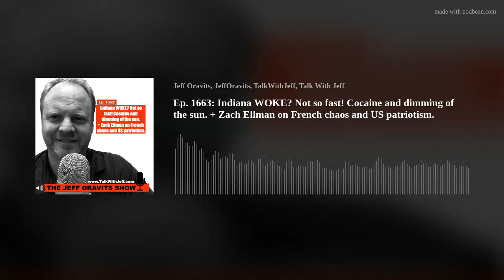Ep. 1663: Indiana WOKE? Not so fast! Cocaine and dimming of the sun. + Zach Ellman on French chaos a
Ep. 1663: Indiana WOKE? Not so fast! Cocaine and dimming of the sun. + Zach Ellman on French chaos and US patriotism.

Happy 4th? NO…Happy Independence Day! + only 59% know what the “4th of July” commemorates.

An Arizona News Roundup including death at the canyon, fire in Kingman, 12 of AZ county attorneys ask Hobbs to rescind abortion executive order and another resignation at the legislature.

3% fee if you use a credit card…Angela shares a “3% fee” story that’ll make you laugh…or cry?

White House cocaine daze &amp; their plans to dim the sun light to solve their global warming delusions.

F-150 Lightning not so lightning with a load!

Indiana Jones was not “woke”. Jeff, Angela and Olivia review it and counter those that said it was woke before they even saw it.

Zach Ellman, CEO of JustWirelessAz.com, shares his optimism after seeing lots of patriotism on display this Independence Day. Jeff and Zach discuss the chaos in France.